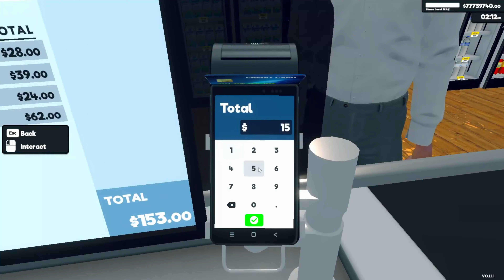SUPERMARKET SIMULATOR MAX LEVEL GAMEPLAY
Hi, I'm Harry ( HARRYIZLIVE). I make gaming videos.

I love to play open world , story rich , battle royale and scary games . I have over 100+ videos so I'm sure there's something you'd like.

Maybe you like horror games, or funny games, or comedy sketches, or animations, or compilations, or reactions, or reviews, or challenges, or cryptic lore, or mind-crippling ennui, or stuff-that-is-guaranteed-to-probably-make-you-cry? Whatever you're into I'm sure there's something for you down in the briny deep of my video page. So why not dive in?
Or don't. Life is yours to choose after all.

PC Specs
Processor: Intel Core i9-10900K CPU @ 3.70GHz (10Core, 20 Threads)
Motherboard: MSI MPG Z490 GAMING EDGE WIFI ATX Gaming Motherboard
RAM: 32 GB G.Skill Trident Z Neo RGB DDR4 4000MHz
Graphic Card: GeForce RTX 3080 Inno3d (10 GB)
SSD: 1TB Samsung 980 PRO GEN4 NVMe m.2 SSD
Power Supply: Coolermaster SMPS 1000W
CPU Cooler: Deepcool Gammaxx L360 ARGB CPU Liquid Cooler
Cabinet – Deepcool Matrexx 55 V3 ARGB 3F Cabinet (White)